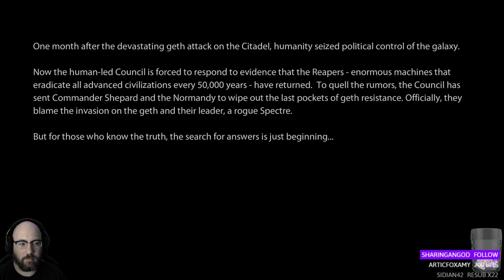Let's Play: Mass Effect 2 "At All Costs" (001)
First (001) episode in my "Let's Play Mass Effect 2 - At All Costs" video series. This video contains footage from my live stream on Twitch for "Mass Effect 2" from a few days ago.  This play through is being done with specific results in mind so please sit back and enjoy a relatively rare storyline.